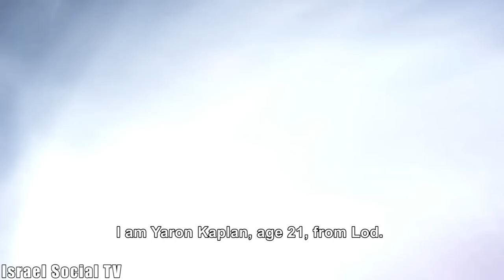Yaron Kaplan - I refuse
After two years in the army Yaron Kaplan refused to continue to serve. Yaron explains why he takes off his uniform and what led him to this decision.

For more interviews with other Israelis who refuse military service in Israel